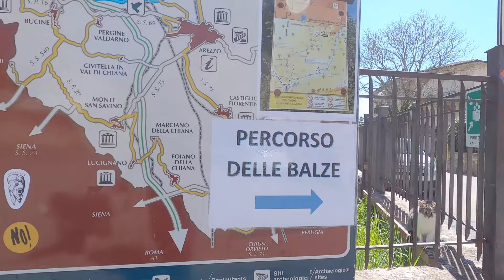nel PAESAGGIO della GIOCONDA, visitiamo le BALZE del valdarno e Ponte Buriano, i luoghi di Leonardo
Incredibile poter dire di aver passeggiato nei luoghi che Leonardo Da Vinci ha scelto come sfondo per il suo capolavoro massimo, LA GIOCONDA! Queste sono le esperienze e le emozioni che l'Italia è in grado di regalare. Sapete, poter raccontare ai tanti amici d'oltre confine... "ho passeggiato nello sfondo della Gioconda" è sicuramente una divertente e affascinante curiosità. Quindi finalmente partiamo per vedere le Balze del Valdarno e Ponte Buriano, e mentre lo facciamo vi racconteremo qualche aneddoto storico su questi incredibili posti... incredibile!
 - Le balze dal drone in K4 a 10Bit Color -
👉COMMENTA facci sapere che ci sei... ci fa un SACCO piacere!

Ci trovi anche su INSTAGRAM con molte foto, e anticipazioni sui prossimi Vlog
@andri e susa
@susanna bottazzi

Attrezzature per questo Vlog:
Zaino USA GEAR
Sony a7C
GoPro hero 8 Black
MAVIC 2 PRO